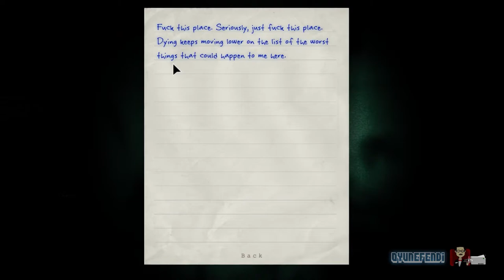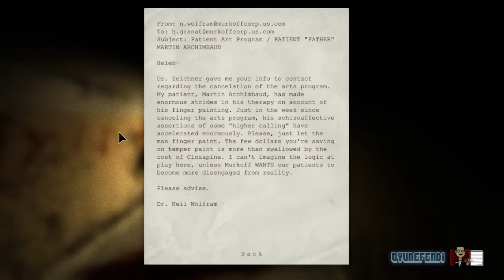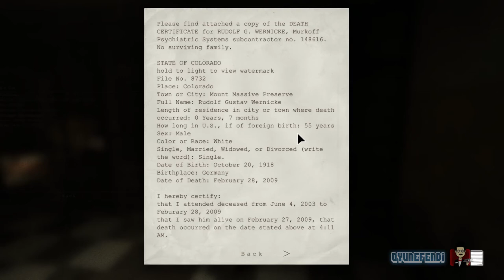Oynayalım Bakalım: Outlast #3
Keşke herşey bodrum katlarında dolaşmak kadar basit  (!) olsaydı. Gerilimin sürekli arttığı serimize gerilmeye devam ederek, gergin bir şekilde devam ediyoruz ve sizi de gerilmeye davet ediyoruz. O kadar "gerilmek" kelimesini kullandıktan sonra biraz gerilmişsinizdir artık. Bu da videoyu izleyip gerilecek kıvama gelmişsiniz demektir...Tamam uzatmıyorum.